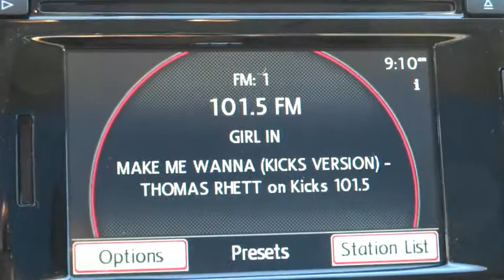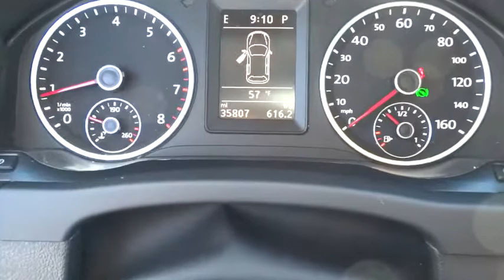2013 Volkswagen Tiguan Atlanta, Duluth, Buford, Roswell, Marietta, GA 554471TN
2013 Volkswagen Tiguan

Cherokee Chrysler
200 Liberty BLVD